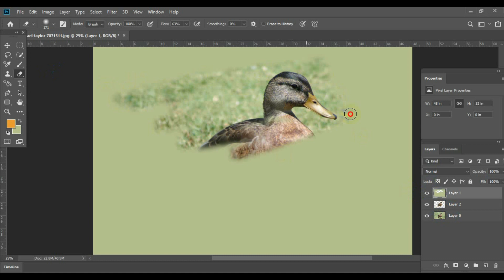How To Edit Photo Editing ami63 How_To_Joint_Picture Picture_Editing wonderful ​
Photo by Michael Taylor from Pexels

part :- ami63